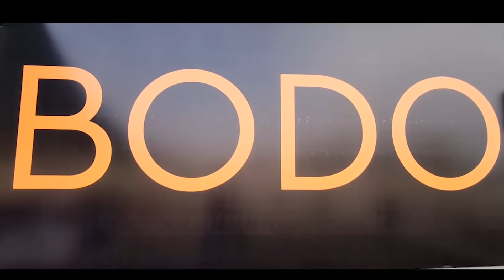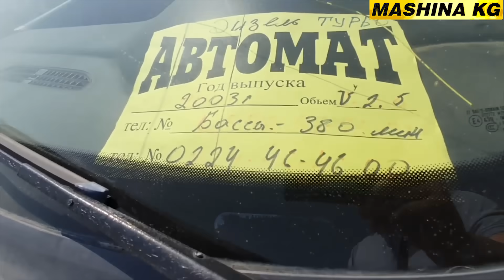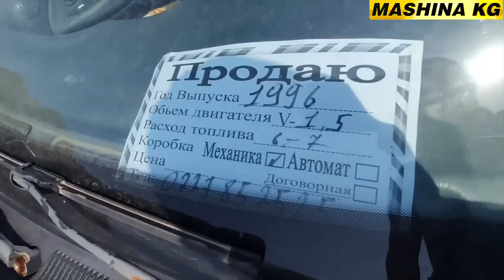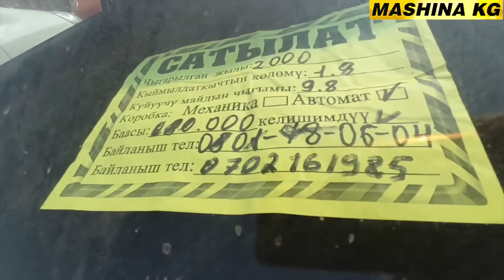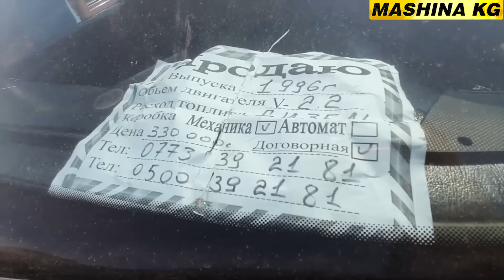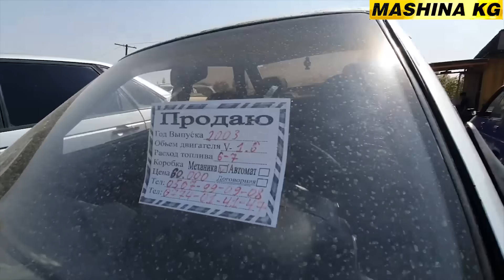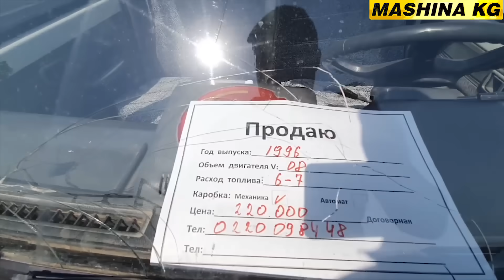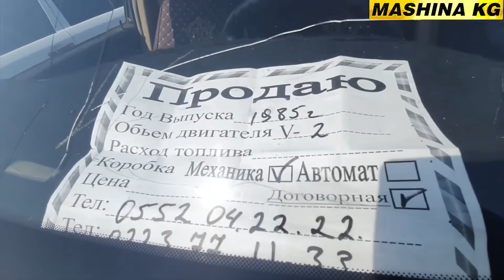ДЫЙКАН БАЗАР👍АРЗАНЫ 60 МИН СОМГО ЧЫКТЫ/ ЖОЛ ЖЭЭГИНДЕ АРЗАН УНААЛАР/ АВТОРЫНОК ОШ